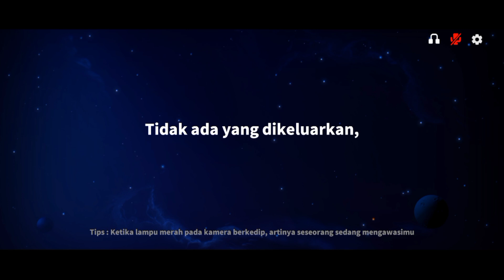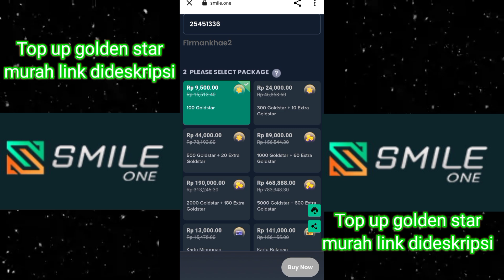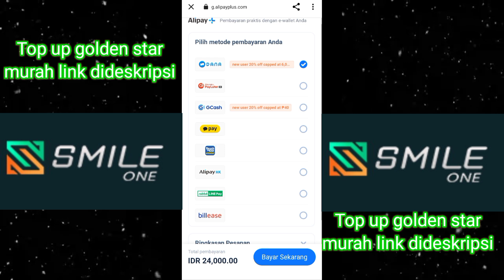REVIEW FITUR BARU SUPER SUS - BISA BELI KARTU PERAN NIH CARANYA SUPER SUS || BISA PAKAI GLUTTONY